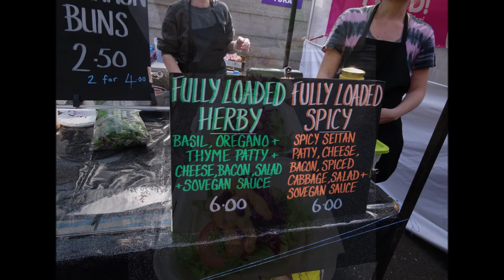Vegan Pie, Mash Potato & Gravy by "Young Vegans" + Vegan Burgers, London Street Food at F.G.V. event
✓ It does not get more better or comforting than this, Oven Baked Vegan Pies, with Creamy Mashed Potatoes and a drizzle of Gravy + Delicious Vegan Burgers

"YOUNG VEGANS" MENU:
* Seitan and Ale Pie (Vegan Steak and Mushrooms marinated in a rice ale) Recipe Ingredients / Allergens list Stout (Barley), Mushrooms, Carrots, Onions, Vegan Beef Stock, Flour (Wheat, Corn), Wheat Gluten, Garlic, Thyme, Rosemary, Black pepper, Vegetable Oil, Red Wine (Sulphites), Cocoa, Beetroot, Linseed.

* Curry Pie (Butternut Squash,Chana/ Chickpeas, Lentils in a mild curry sauce)

* Gooey Peanut Butter Brownie

CAFE SO VEGAN BURGERS MENU:
Fully Loaded Herby:
* Basil, Oregano and Thyme Patty
* Vegan Cheese
* Vegan Bacon
* Salad
* "SoVegan" Sauce

Fully Loaded Spicy:
* Spicy Seitan Patty
* Vegan Cheese
* Vegan Bacon
* Spiced Red Cabbage
* Salad
* "SoVegan" Sauce

Some kitchen equipment and Vegetarian / Vegan Recipe books that you may perhaps like:
* Russell Hobbs 26090 Express Mini Oven - Countertop Electric Oven and Grill, 2.5x Faster than a Conventional Oven, 1500 Watts

* 98 VEGETARIAN PIE RECIPES BOOK

* VEGAN BURGERS AND PATTIES COOKBOOK with 50 tasty recipes

* Rachel Ama’s Vegan Eats: Tasty plant-based recipes

* Caribbean Vegan: Meat-Free, Egg-Free, Dairy-Free Authentic Island Cuisine for Every Occasion

* Afro-vegan: Farm-fresh African, Caribbean, and Southern Food Recipe cook book

* Vegan Soul Food Cookbook: Plant-Based

* Caribbean Vegan Cookbook: Healthy Curated Recipes

As you probably know by now, we absolutely love "discovering" secret places like this, a place serving delicious restaurant quality, home cooked food; but at very affordable street food prices!!!

A very special thank you to Marco and Carla who warmly welcomed us and graciously allowed us a privileged glimpse into their street kitchen to do the videoing.

15/04/17